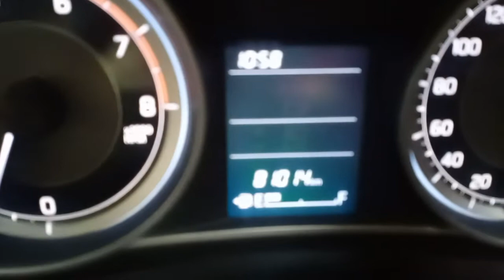Swift Dzire Vxi